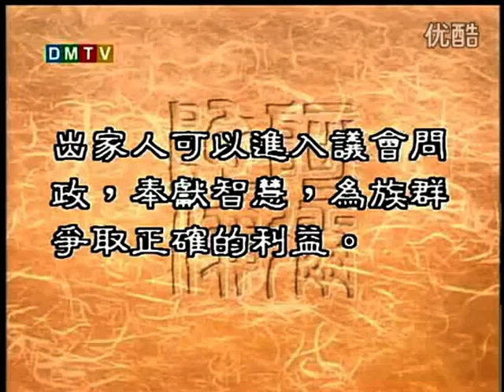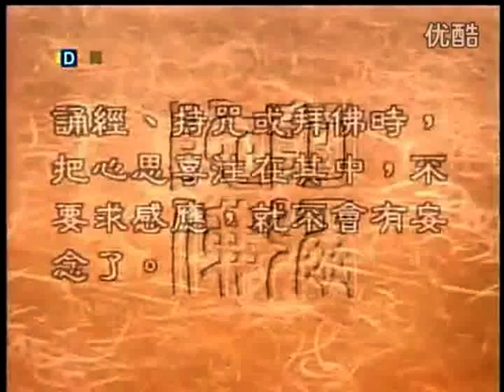圣严法师 大法鼓 211